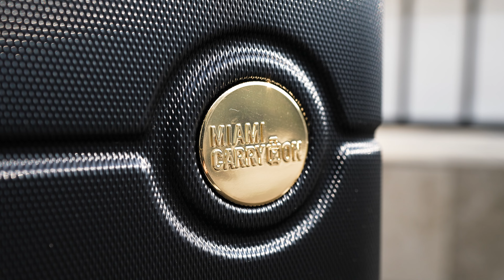Miami CarryOn Brickell 3 Expandable Suitcase Set | Luggage Set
Introducing the Brickell Luggage Collection, your ultimate travel companion crafted with attention to detail, quality, and durability. Our design team collaborates with our factory partners to deliver an exceptional product that prioritizes functionality and performance.

Our Brickell Luggage features a robust thick ABS shell, providing superior protection while remaining lightweight. This ensures your belongings are safe from damage during your travels. The luggage interior is lined with soft, durable polyester fabric, a zippered compartment with multiple pockets for easy organization on one side, and compression straps on the other for effortless organization.

Navigate easily using our four 360° double wheels and lightweight multi-level trolley handle, providing superior mobility and maneuverability.

Brickell, in Miami, FL, is a vibrant neighborhood known for its dynamic atmosphere and international appeal. Situated between Downtown Miami and Key Biscayne, it offers easy access to popular areas. A hub for finance, dining, arts, and entertainment, this trendy destination with high-rise buildings, Biscayne Bay backdrop, shops, restaurants, and recreational opportunities awaits. Explore shops, indulge in waterfront dining, enjoy sweeping views & cultural attractions. Brickell: Miami's trendiest neighborhood!

Product features:
• Crafted with a thick ABS shell, TPU handles, and polypropylene wheel tires, our luggage ensures durability and longevity.
• The interior is lined with a soft polyester fabric, boasting a zippered compartment with multiple pockets for easy organization on one side and compression straps on the other.
• Experience exceptional mobility with four 360° double wheels and an adjustable multi-level trolley handle.
• Expandable body with differentiated zipper pullers for hassle-free additional packing capacity.
• Top and side reinforced handles for easy handling even when fully loaded.
• Overall dimensions (with handles and wheels): Small – 22 x 8 x 14 inches – 6.6 lbs; Medium – 27 x 11 x 18 inches – 8.4 lbs; Large – 31 x 13 x 21 inches – 10.4 lbs.
• Interior/body dimensions and capacity: Small – 20 x 8 x 14 inches, 40 Liters; Medium – 24 x 11 x 17 inches, 74 Liters; Large – 28 x 13 x 20 inches, 119 Liters.

Our Quality Promise:
Each Brickell luggage set undergoes rigorous testing to ensure top-notch quality and durability:
• Wheel endurance - Tested for smooth rolling and long-lasting performance.
• Wheel drop tests - Multiple drops with varying weights to simulate real-world usage.
• Trolley resistance test - Extending the handle multiple times to ensure durability.
• Tumble test - Simulated rough handling to guarantee protection for your belongings.
• Upgrade your travel experience with the Brickell Luggage Collection, offering exceptional style, functionality, and durability to accompany you on all your adventures.